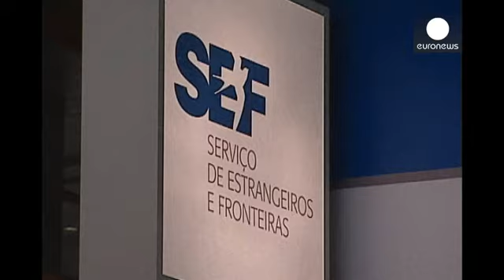بازداشت 74 سوری با گذرنامه جعلی در لیسبون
*خبر کوتاه*

*خبر کوتاه*

گروهی متشکل از 74 تبعه سوری که از فرودگاه پایتخت گینه بیسائو با گذرنامه جعلی موفق به ورود به پرتغال شده بودند از دولت این کشور تقاضای پناهندگی کردند.

در میان این مهاجران که با گذرنامه های تقلبی ترکیه در فرودگاه لیسبون بازداشت شده اند علاوه بر 38 مرد و 15 زن، 21 کودک نیز حضور دارند. یکی از این زنان باردار است.